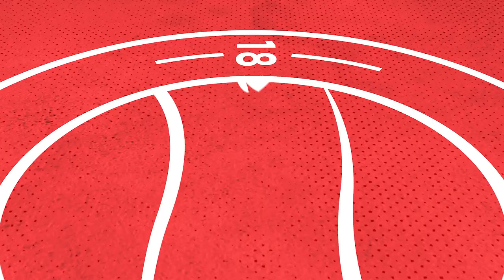Highlights: Worthing Women v AFC Littlehampton Women | 24.10.21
Highlights of the League match between Worthing Women v AFC Littlehampton Women played on 24.10.21